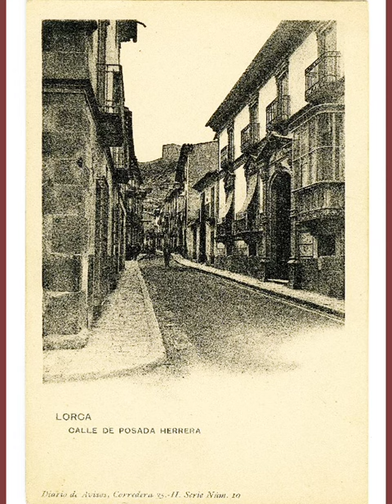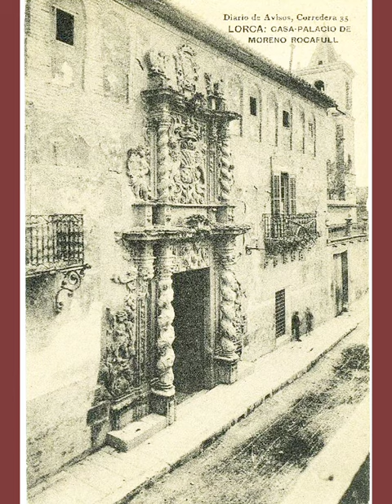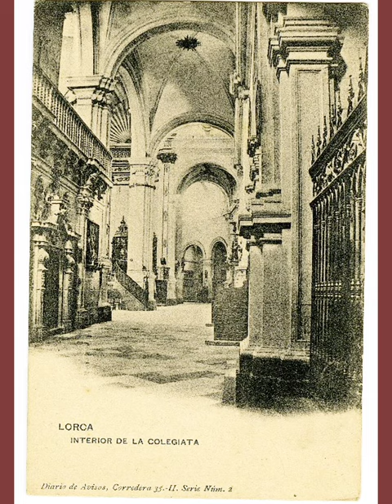recuerdo de Lorca